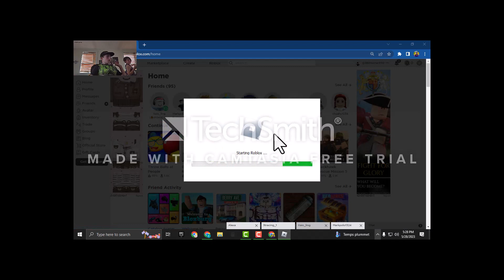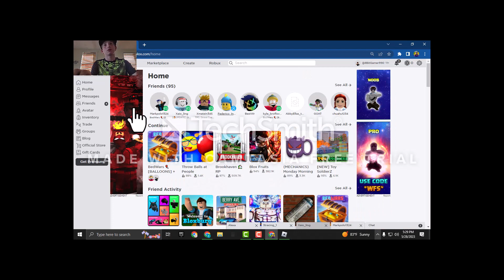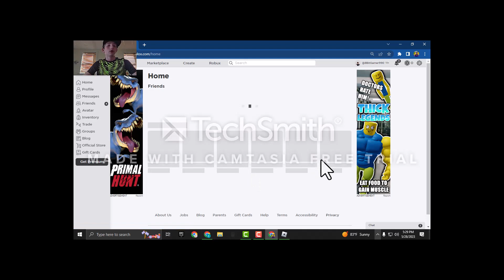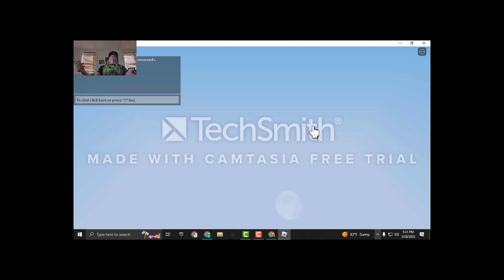Playing Bedwars For The First Time (omg)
There is an another clip of me playing bedwars so check that out.